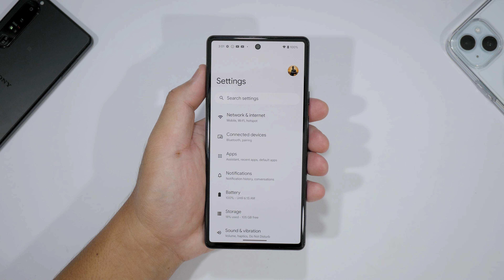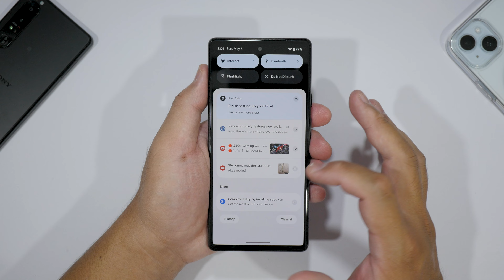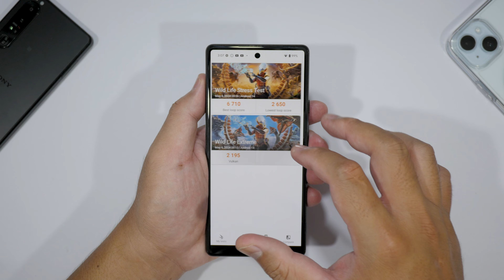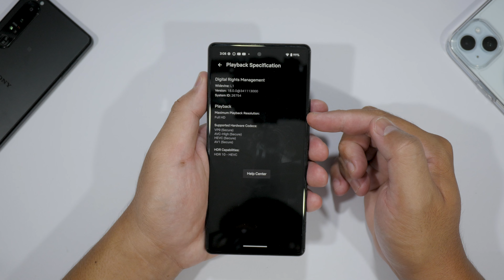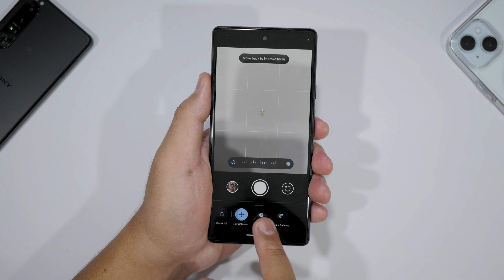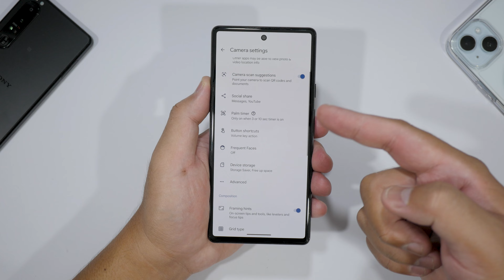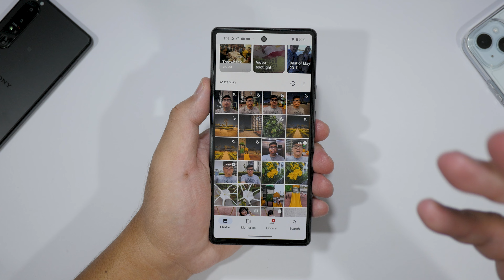IPHONE 15 KU MENANGIS!!! GOOGLE PIXEL 6 DI TAHUN 2024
GOOGLE PIXEL 6 BELI DISINI